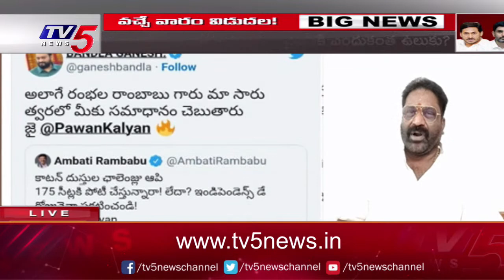నారా లోకేష్ జగన్ అవినీతి భాగోతాన్ని బద్దలు కొట్టబోతున్నాడు : TDP Leader Moka Anand Sagar | TV5